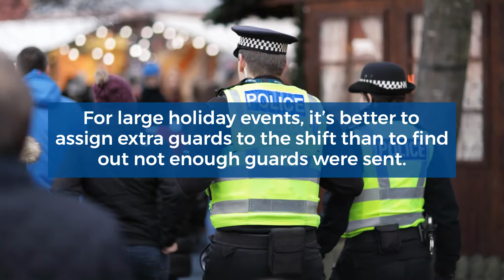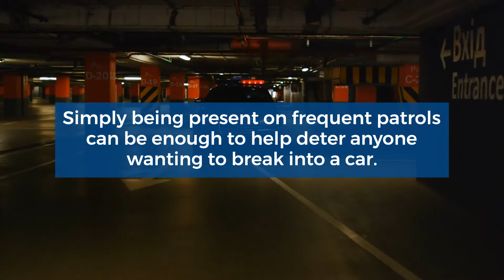Top Safety Tips for Security Guards During the Holidays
Security guards are in especially high demand due to the growing number of events and the increased possibilities of larceny.

During this season, it’s important for security guards to take care of themselves and minimize their own risks. Here are several factors to watch for.